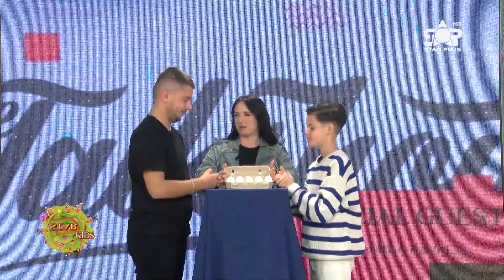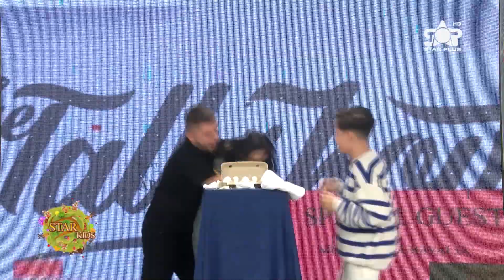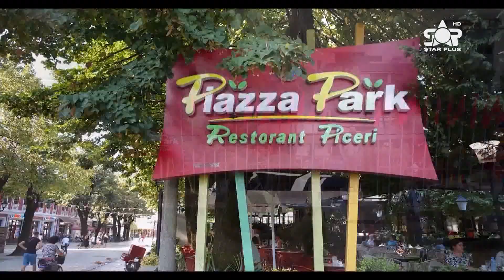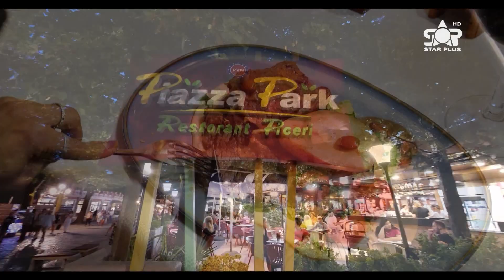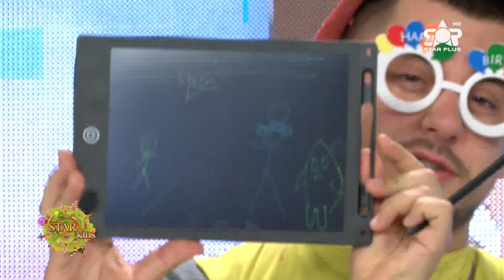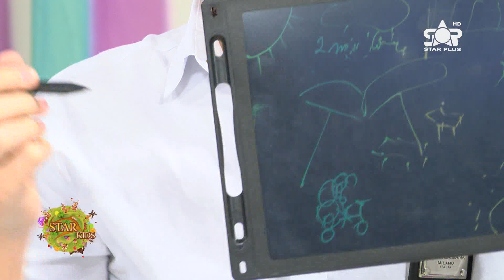STAR KIDS - 9.11.2024